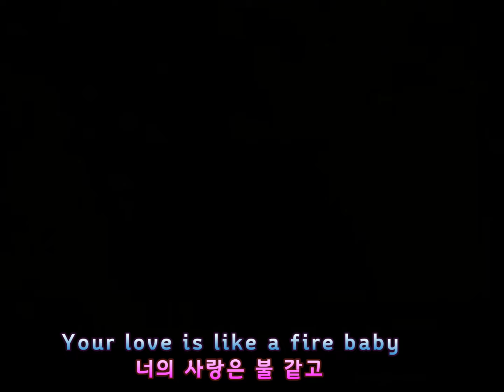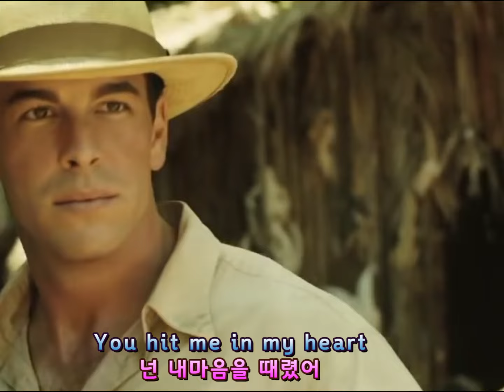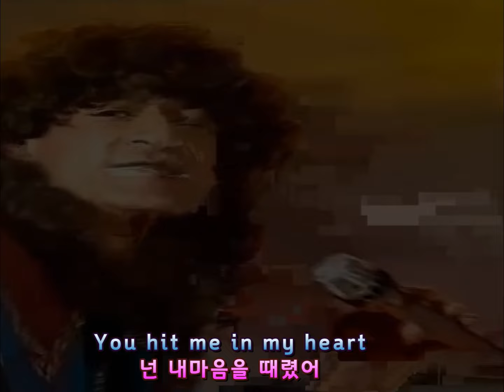(시청자 신청곡) Caesar - My Black Lady Lyrics / 가사 한글자막